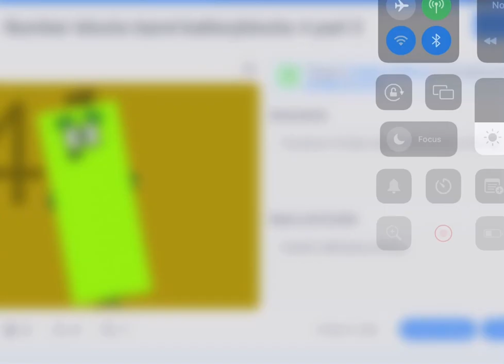Number blocks band batteryblocks 4 part 2